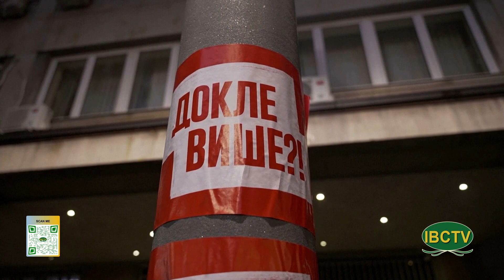Thoi Su Buoi Chieu 12 21 2023 Part 1